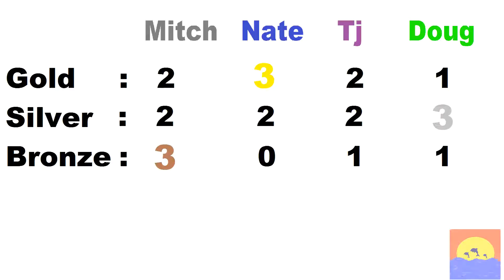HIGH JUMP | DolfinPod SummerStars 2012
Mitch, Nate, Tj, and Doug try to figure out how to jump.